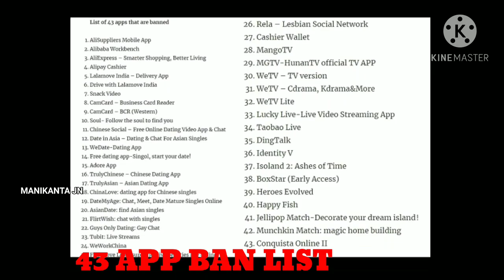Ban 43 app's | India digital strike|funny troll in zozoo version